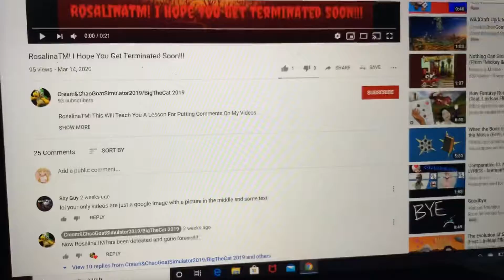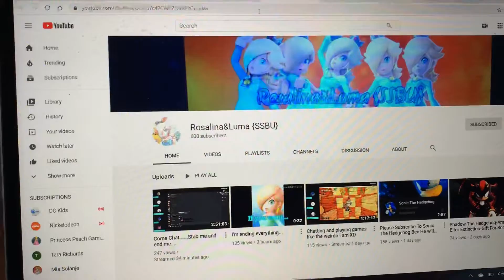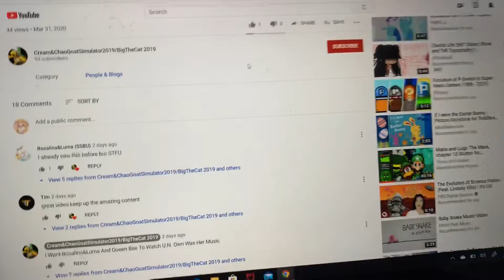-_- (READ DESCRIPTION) (DISOWNED)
I’m so pissed that her hater is bullying Rosalina&Luma {SSBU}. Here’s the link to the channel for you guys to block it

WARNING: Please do not witch-hunt this user because he may attack you as well.

I’m getting tired of this user making hate videos out of Rosalina&Luma {SSBU}